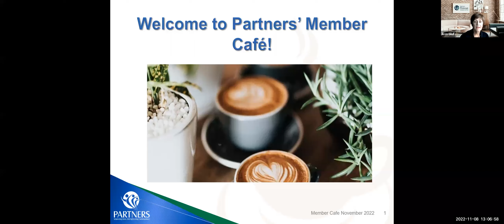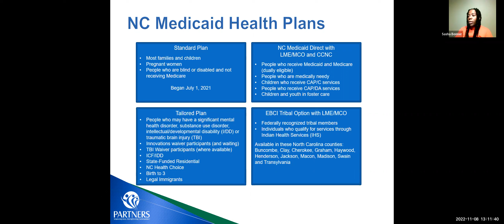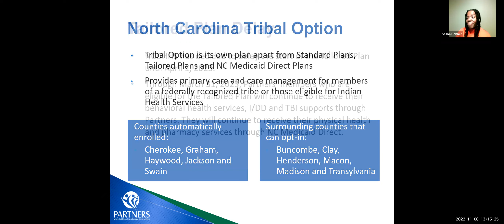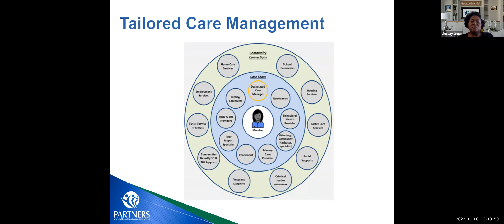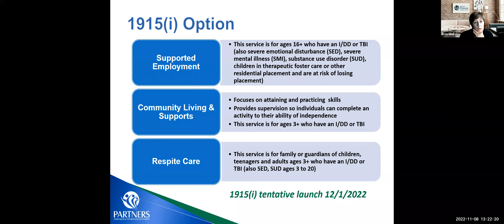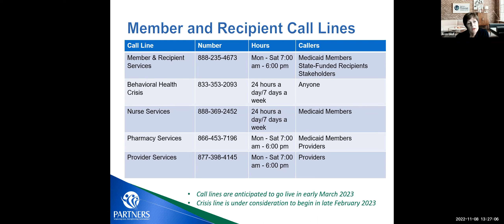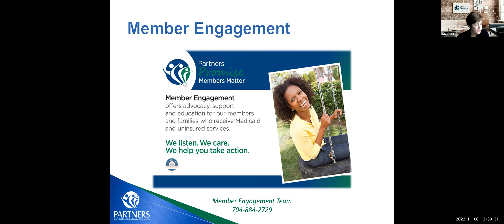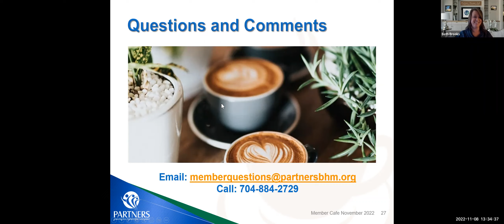Partners Member Café | November 2022